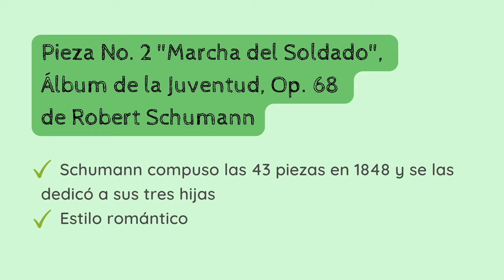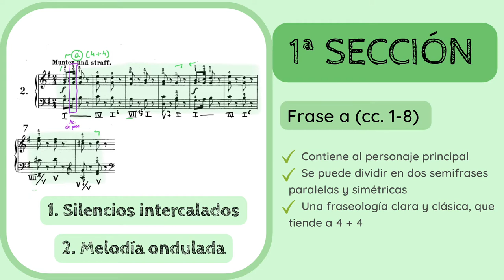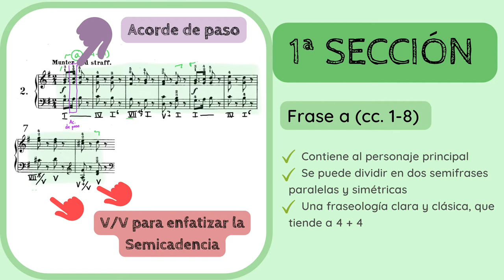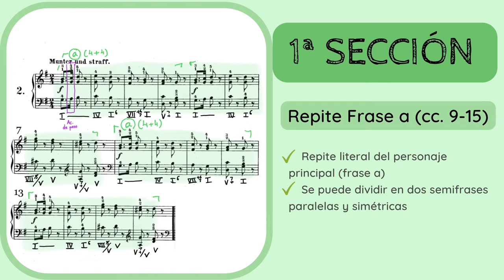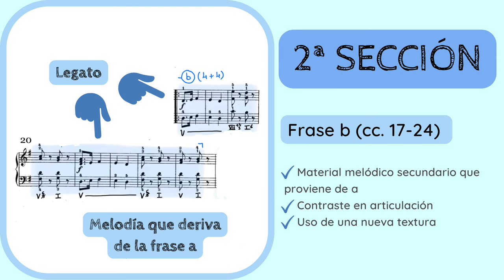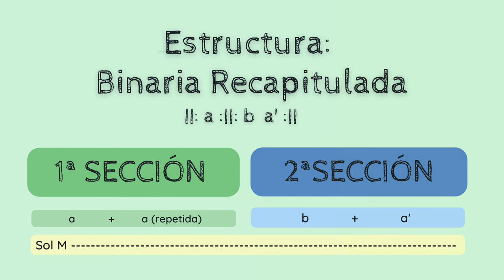🔍ANALISIS MUSICAL - Marcha del Soldado No. 2, Op. 68 de Robert Schumann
✅😮ANALIZA y DESCUBRE los detalles de la 𝘗𝘪𝘦𝘻𝘢 𝘕𝘰. 12 "𝘔𝘢𝘳𝘤𝘩𝘢 𝘥𝘦𝘭 𝘚𝘰𝘭𝘥𝘢𝘥𝘰", 𝘚𝘰𝘭𝘥𝘢𝘵𝘦𝘯𝘮𝘢𝘳𝘴𝘤𝘩 (1848) de Robert Schumann (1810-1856).
1️⃣ 0:00 Introducción y contextualización
2️⃣ 0:41 Estilo compositivo y sistema de análisis
3️⃣ 1:17 Análisis
4️⃣ 6:01 Esquema formal

No dejes de escuchar de Schumann:
🔊🔊 𝘗𝘪𝘢𝘯𝘰 𝘘𝘶𝘪𝘯𝘵𝘦𝘵 𝘪𝘯 𝘌 𝘧𝘭𝘢𝘵 𝘮𝘢𝘫𝘰𝘳, 𝘖𝘱. 44 (1842)

Si quieres apoyar mi proyecto y labor divulgativa